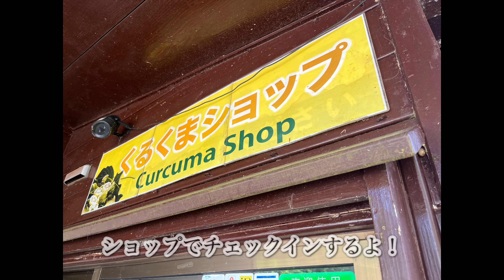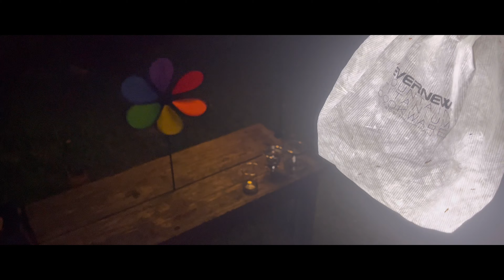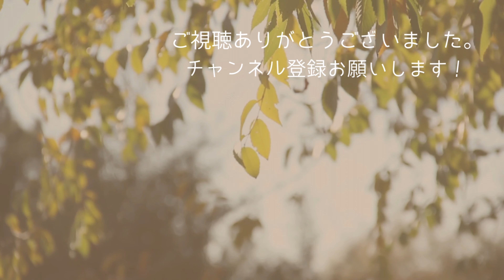久しぶりの絶景！くるくまキャンプ⛺️【沖縄キャンプ】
沖縄県南城市にある、お気に入りのキャンプ場のご紹介！
とても景色の良い、きれいなキャンプ場です。
※ただし、完全紹介制のキャンプ場になります。
会員の方からの紹介で利用でき、会員登録する流れになりますので、

お品書き
・ボンビノス貝
・島豆腐の厚揚げ
・本日のお刺身　サーモン、ブリ、マグロ、等々
・真鯛
・ヘルシー蒸し
・ブリカマ
・ポテサラサンド
・ポテサラサラサンド
・モズクとアーサの雑炊

くるくまキャンプサイト
〒901-1513 沖縄県南城市知念１２５３−８
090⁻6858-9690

くるくまカフェ
〒901-1513 沖縄県南城市知念知念１１９０
098⁻949-1189

　　　　　魔王魂